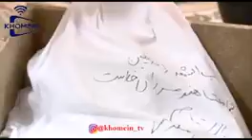New Irani Heartouching ||story 2021 lattest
irani video song,
irani video gana,
irani video mein,
irani video song 2021,
iran video,
irani video gaan,
irani video songs hd,
irani video song 2020,
iran video song,
irani balochi song video,
irani balochi gana video,
black screen video irani,
irani chori video,
irani comedy video,
irani chai video,
irani cartoon video,
video clip irani 2020,
irani chadar video,
irani video film,
irani funny video,
irani farsi video song,
irani video gan,
irani video gane,
music video irani ghadimi,
iran hulk video,
iran hulk ki video,
video del hulk irani,
music video irani jadid,
jiya irani video,
kanavellam irani video,
irani teetar ki video,
irani ki video,
iran video music,
music video irani 2021,
music video irani shad,
irani marriage video,
music video irani,
irani noha video,
music video irani new,
kanavellam irani video song,
aruna irani video song,
sanaya irani video songs,
smriti irani video,
irani tik tok video,
irani teetar video,
irani wedding video,
irani whatsapp status video,
whatsapp status video irani songs,
rani 3 santali video